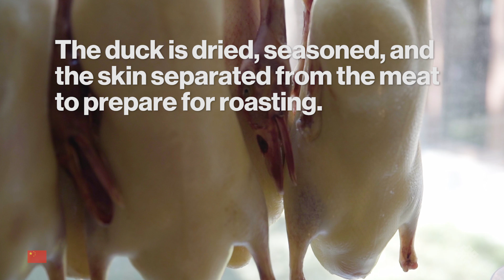What is Peking Duck?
Peking Duck is a traditional Chinese dish that chefs have been making since the ancient days of the imperial era. The dish was first served as early on as the Yuan Dynasty, but became popular during the Ming Dynasty, and by then it was already one of the main dishes in the imperial court. Those who know their Peking Ducks know that it’s all about the crispy skin, it’s hands-down the best part of the whole dish. In many Peking Duck restaurants, the duck is often brought table side, sliced in front of the diners by the cook or a waiter, and served with thin pancakes, scallion, sweet bean sauce, and cucumber. Take a piece of each ingredient, place it upon the thin pancake, make it into a roll, and ascend into food heaven.